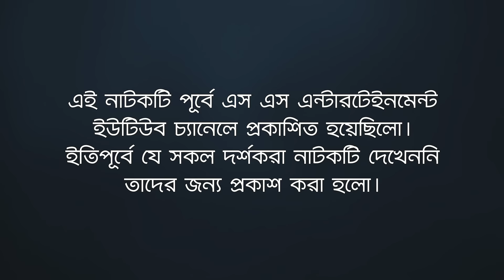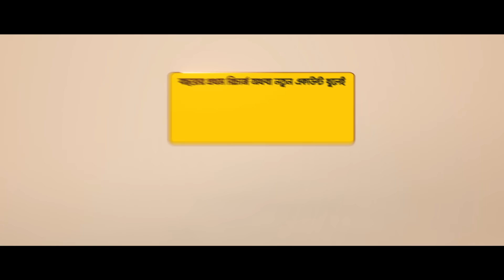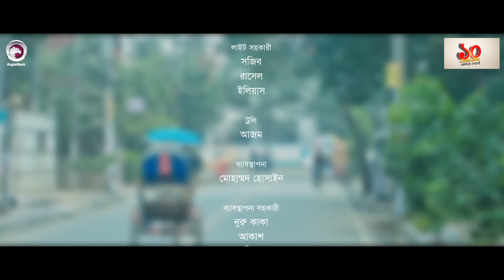Hud Tola Rickshaw | হুড তোলা রিক্সা । Ziaul Faruq Apurba | Tanjin Tisha | Bangla Natok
Produced by Afruza Sultana Popy
Inspired & Innovated by Belian bipu

Drama :Hud Tola Rickshaw  (হুড তোলা রিক্সা)
Starring : Ziaul Faruk Apurba, Tanjin Tisha, Mili Basar, Adil Hamza and Many More

Story : Sajal Ahammed
Director : BU Shuvo
DOP: Asadur jaman Asad
Editor: Mohammad Rahu